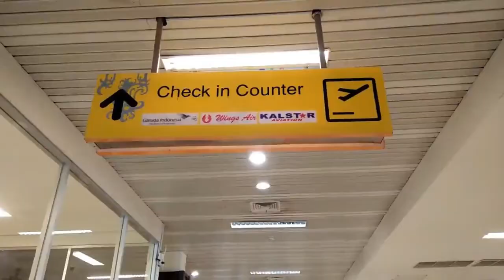KABUT ASAP, PENERBANGAN LUMPUH TOTAL